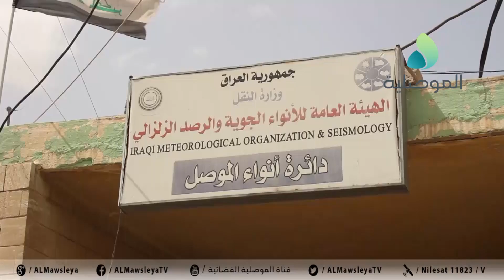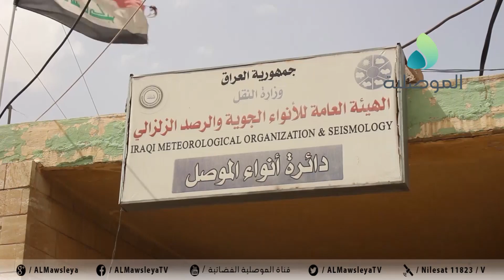دائرة أنواء الموصل: الموصل الأقل تأثرا بموجة الغبار مقارنة بمناطق الحضر والشرقاط والقحطانية وربيعة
دائرة أنواء الموصل: مدينة الموصل الأقل تأثرا بموجة الغبار مقارنة بمناطق الحضر والشرقاط والقحطانية وربيعة